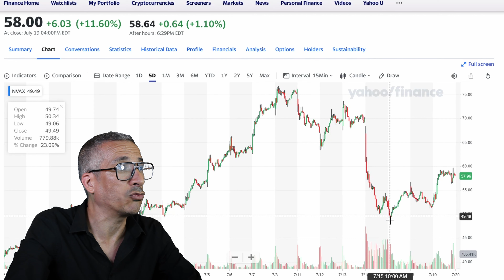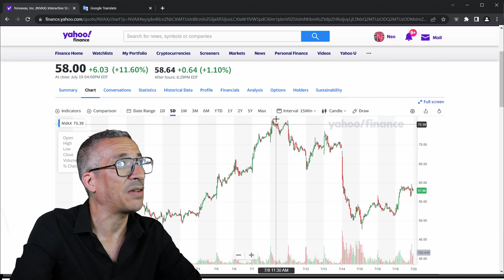Novavax ! The Manipulation continues despite the CDC approval !!!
Another great news for Novavax today, after the FDA's approval, it's CDC turn to give Novavax the green light! So where do we go from here? Are Reuters preparing another crazy headline to trash it down ?